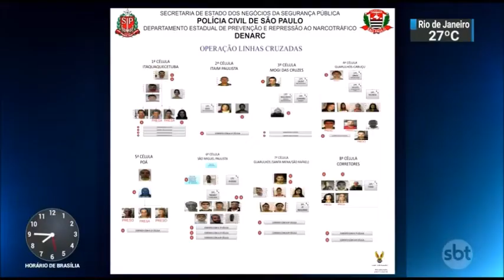SBT Brasil - 29 de Novembro de 2018 - Melhores Momentos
Confira os melhores momentos do SBT Brasil do dia 29 de Novembro , com Carlos Nascimento e Rachel Sheherazade.